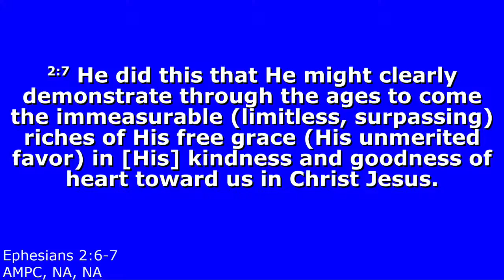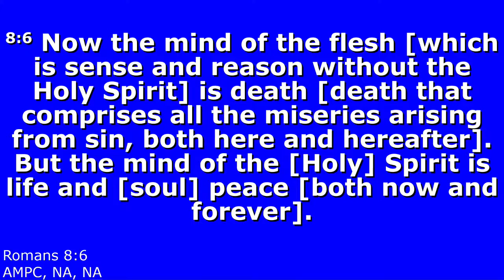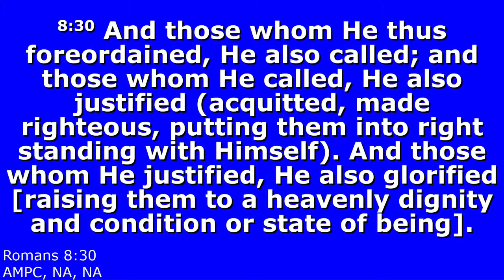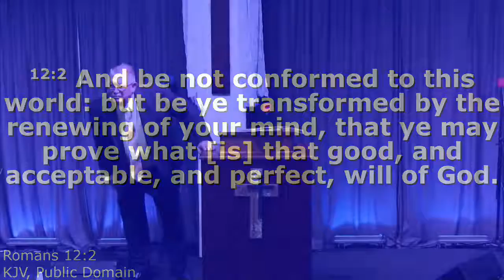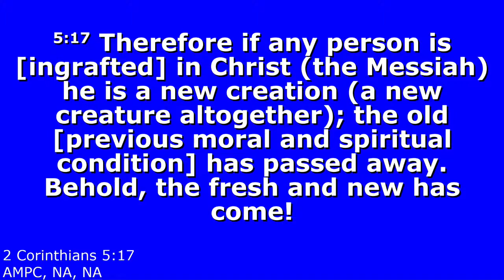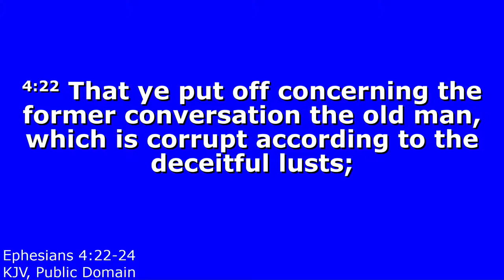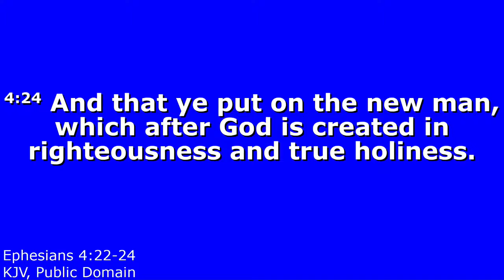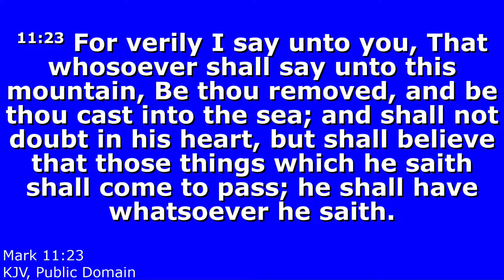Living Word Fellowship of Laredo